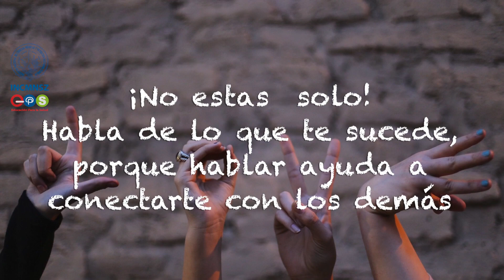Salud Mental - INCMNSZ - Educación para la Salud